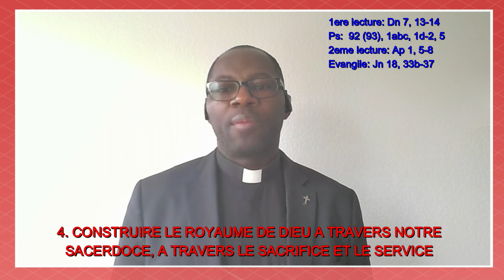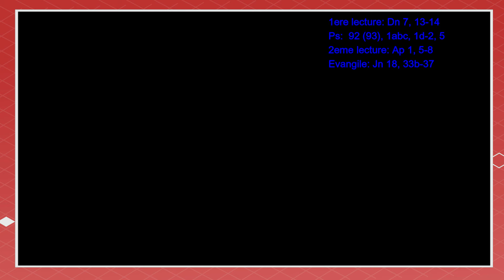Homelie P. Emile Martin DIBONGUE. Dimanche 24 Novembre 2024. CHRIST ROI DE L'UNIVERS. Annee B.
Lumiere et Joie